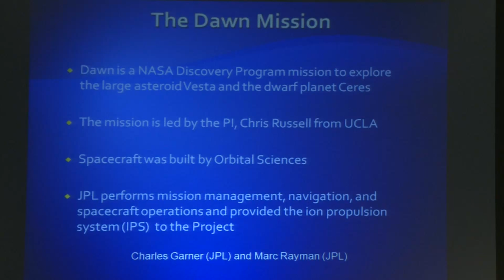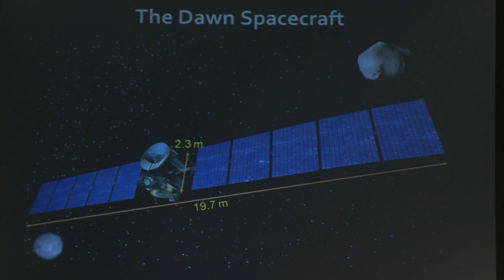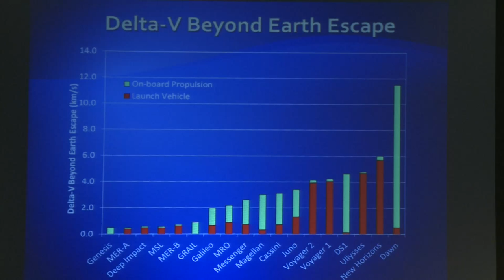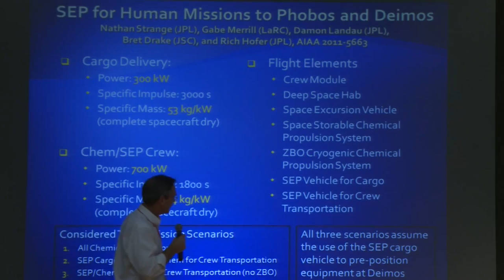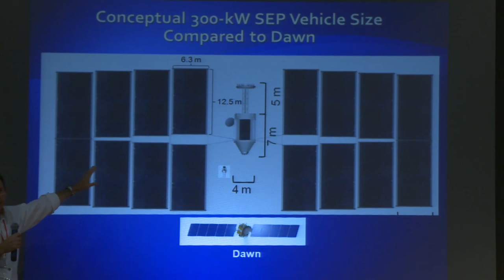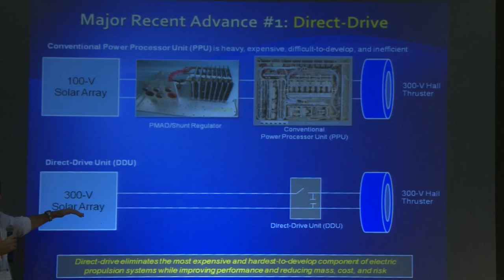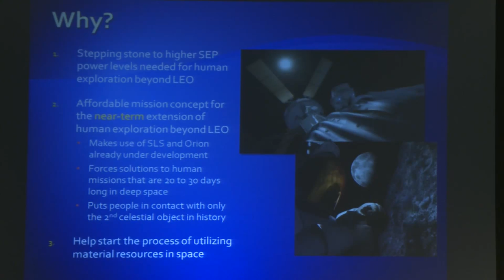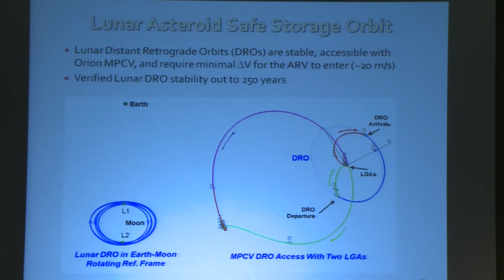John Brophy - Dawn Mission - 16th Mars Society Convention